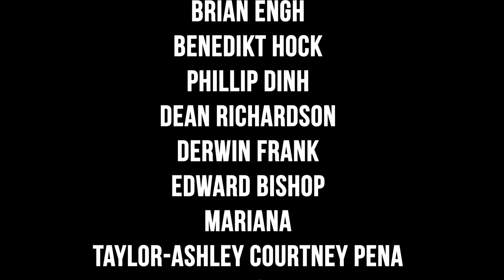WE'RE ON TV!! | VIETFACE TV - MARTIAL CLUB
Andy and Brian got a special opportunity to rep ‘THE PAPER TIGERS’ on their own turf!  Check out the boys chattin’ up in their mother tongue on Viet Face TV!

From the bottom of our hearts, thanks to all the supporters who have been patient with us and have stuck around. We have been working on big projects and facing new adventures but nothing will stop up! It's important that we all stay safe during these difficult times, but don't forget the WARRIOR SPIRIT! JIAYOU!

- Martial Club

FROM THE PAPER TIGERS:

“THE PAPER TIGERS”
USA - English

Three childhood Kung Fu prodigies have grown into washed-up, middle-aged men – now one kick away from pulling their hamstrings. But when their master is murdered, they must juggle their dead-end jobs, dad duties, and overcome old grudges to avenge his death.

Written/Directed by Bao Tran

Starring: Alain Uy, Ron Yuan, Mykel Shannon Jenkins
Clip Featuring: Phillip Dang, Andy Le, Brian Le

Sales:
XYZ Films (North America)
AMP International (Worldwide)